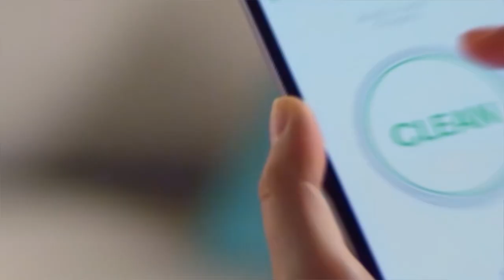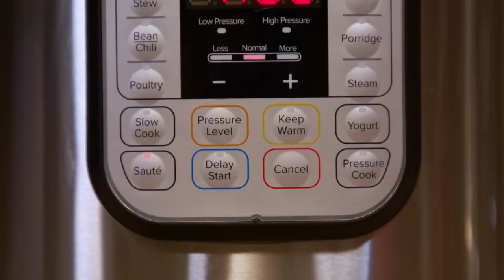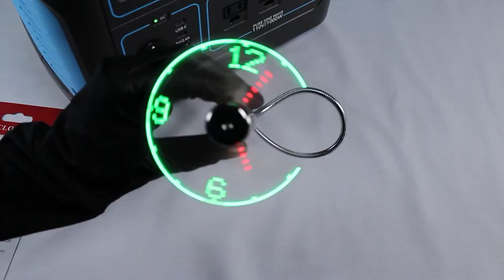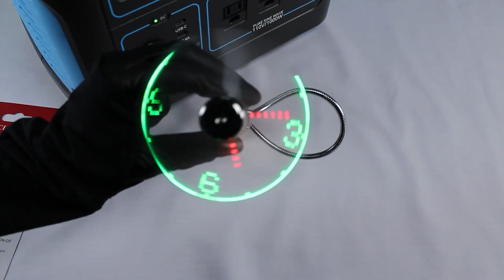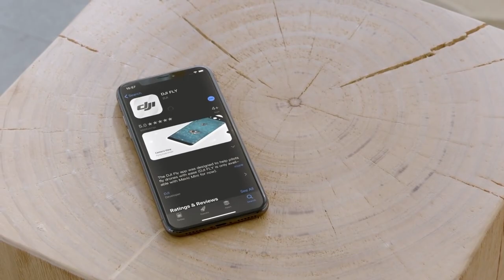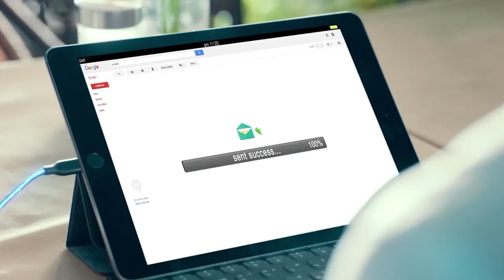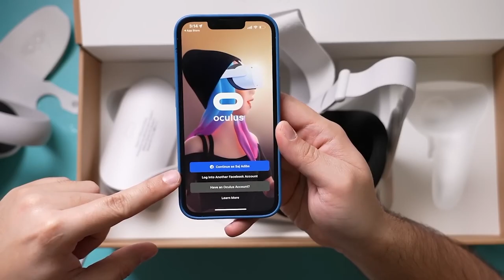12 Coolest Gadgets on Amazon You Can Buy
12 Coolest Gadgets on Amazon You Can Buy

Welcome Back To HTech,
The greatest gadgets on Amazon, get ready to dive into the world of invention and technology. These gadgets are certain to captivate your attention and improve your daily life, whether you're a tech aficionado or just seeking for something different and new. cool gadgets from Amazon to share with you! They include everything from a nightlight that’s integrated into an outlet cover to light your way at night to a simple gadget to keep hair from clogging your shower drain and a handy meat chopper for taco night. a high-tech aficionado inside all of us, waiting to invest in every product that makes our lives easier (and makes us feel cooler, too). Even if you're someone whose phone desperately needs an update, there's no denying the excitement most of us feel when discovering a really awesome piece of tech. Because the thing about gadgets is that they don't have to be covered in confusing buttons or come with a 100-page manual. In this video, We are discussing 12 Coolest Gadgets on Amazon You Can Buy

Gadgets

00:00 - Intro
00:23 - LIFX Color A19 800 lumens
01:00 - iRobot Roomba Robot Vacuum
01:45 - Instant Pot Duo 7-in-1 Electric Pressure Cooker
02:47 - Garmin Forerunner 945 GPS Running Smartwatch
03:29 - ONXE LED USB Clock Fan
04:04 - Ember Temperature Control Smart Mug
04:54 - DJI Mavic Mini Drone
05:36 - JBL Flip 5 Portable Bluetooth Speaker
06:14 - Anker PowerCore Portable Charger
07:00 - Rocketbook Everlast Reusable Smart Notebook
07:39 - Tile Mate - Key Finder and Item Locator
08:17 - The Oculus Quest 2 VR Headset